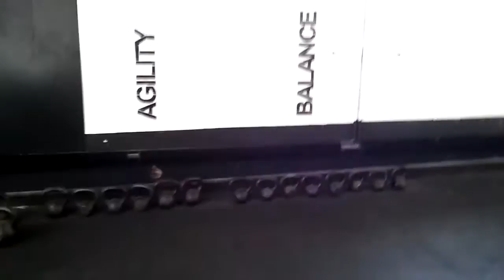Fabio Buscone Cyprus TD 2016 wod 3 scaled